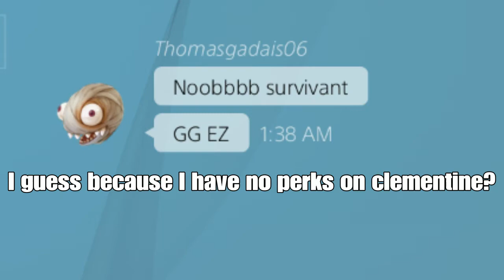Why I don't play solo queue survivor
Fun? Never heard of it